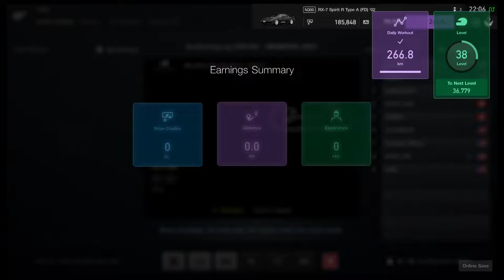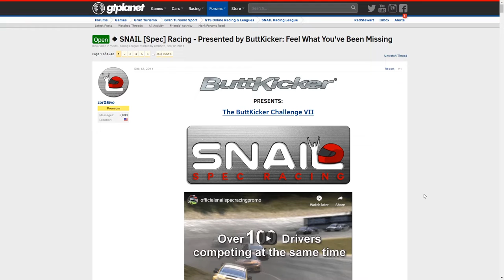GT Sport: SNAIL racing. RX7 at Bluemoon Speedway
Hey guys,

Lately I've been passing on Sport Mode in the name of something a little more predictable. SNAIL is a weekly spec racing league that I was turned onto a while back. I finally got down to competing in a season, and here is a one of the combos from this past weekend.

FD RX7s at Bluemoon Speeday - Infield A.

Current Equipment:

✅ Omega GT Wheel Stand
✅ Ikea Chair

Editing/Gaming PC:
AMD FX8350
MSI GTX1070
8GB DDR3